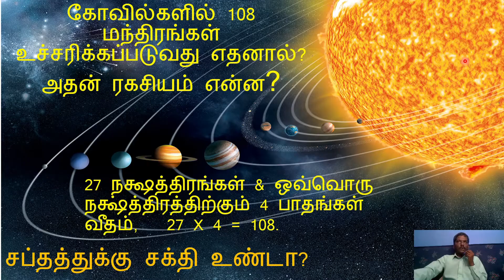Is 108 a SACRED NUMBER? WHY? WHAT IS SACRED ABOUT IT? Does SOUND HEAL OUR PROBLEM? WANT TO KNOW?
This video reveals the secret behind the NUMBER 108.  Every time a mantra(s) are chanted 108 times in temples and rituals.